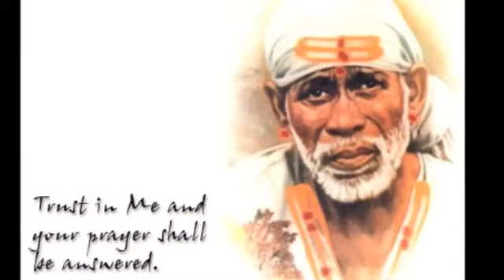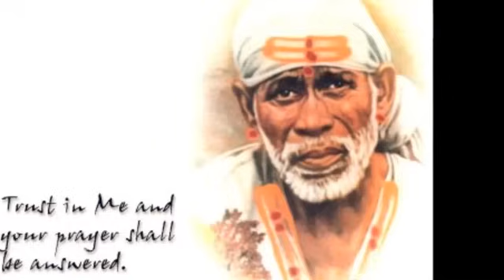Sai Baba Evening Aarti DHOOP AARTI